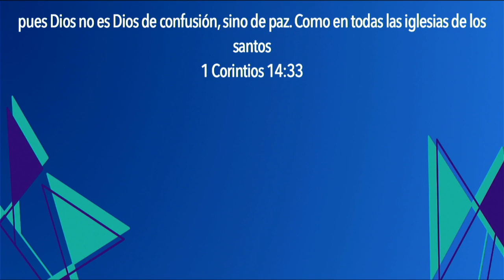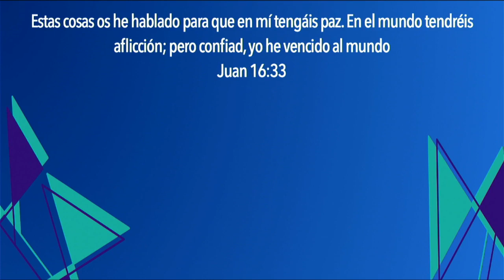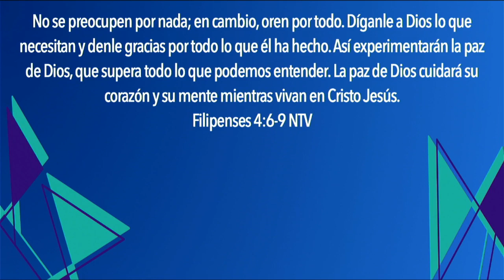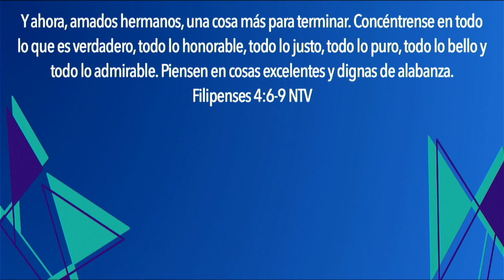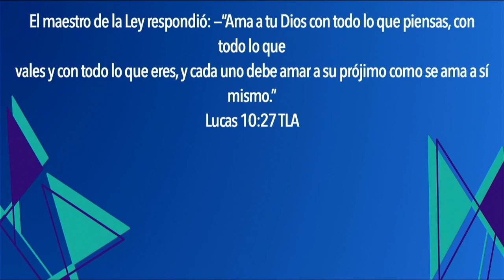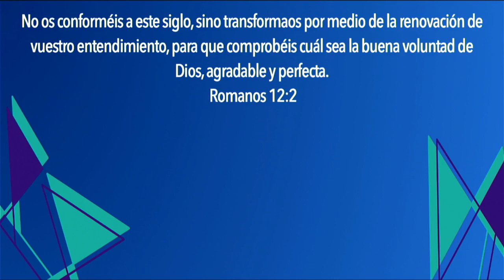Orar Bien, Pensar Bien | Ps. Gamaliel Sosa | 30 Marzo 2023